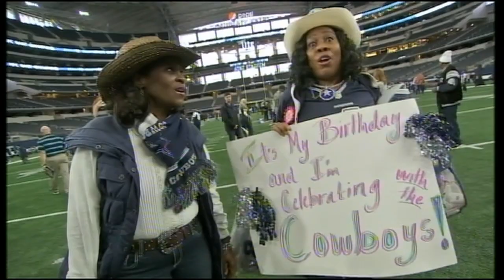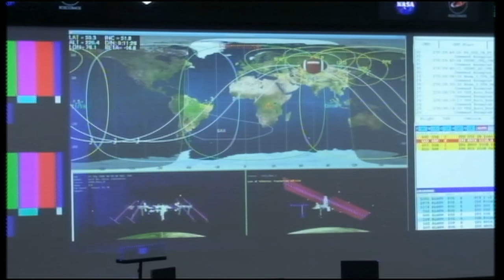Richard Graves Showreel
A 6 minute showreel of Richard Graves' recent work.